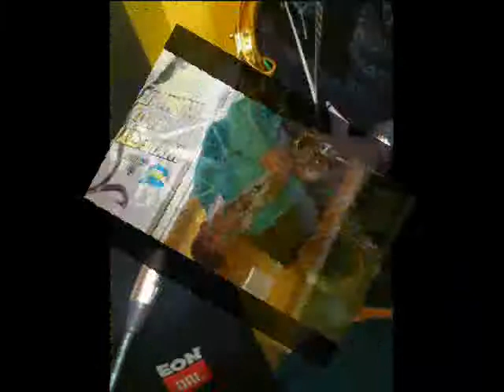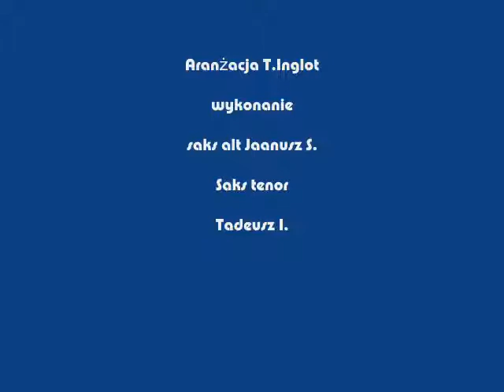Barcelona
Dwóch starszych panów saksofonistów upodobało sobie utwór Barcelona zespołu Pectus i stworzyli swingowy model tego utworu z lekka go improwizując.Saks alt Janusz S...i saks tenor Tadeusz I...